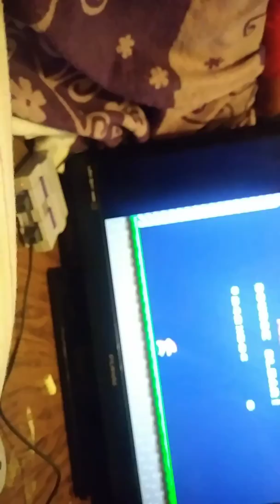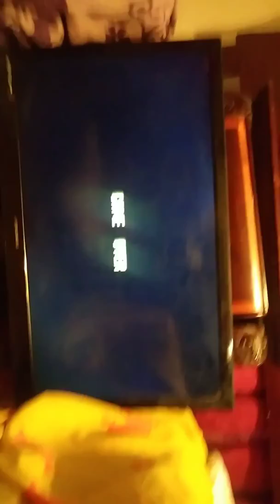Part 2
1 like